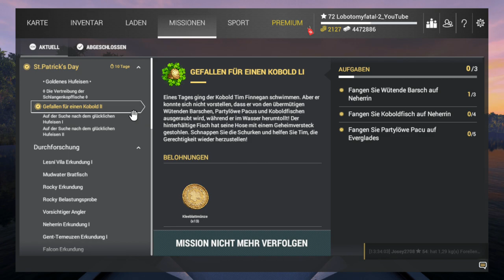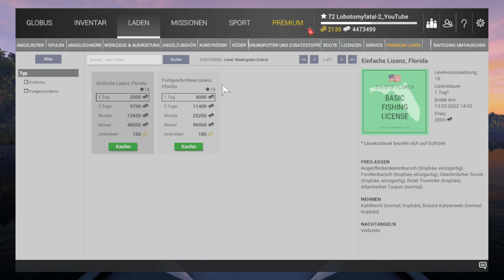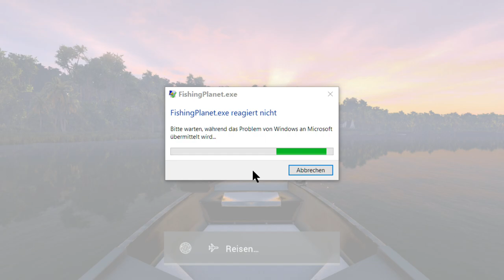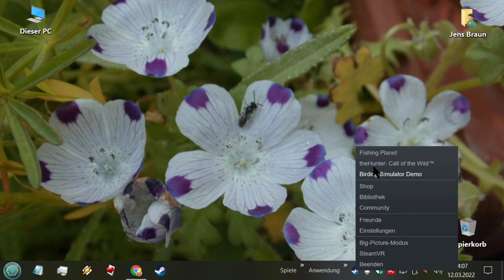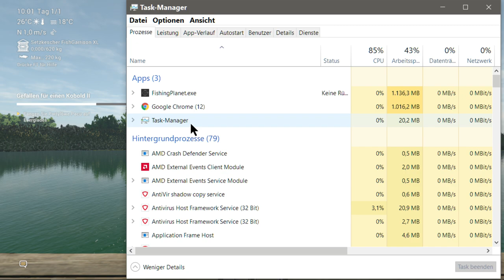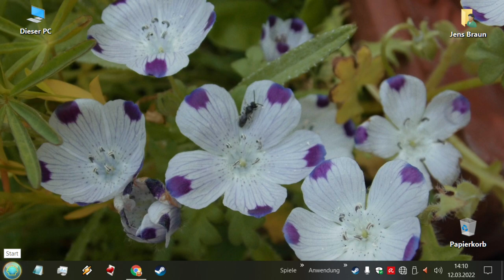Fishing Planet Staffel 2 Folge 94 St Patricks Day Event Mission Ein gefallen für den Kobold Teil 1